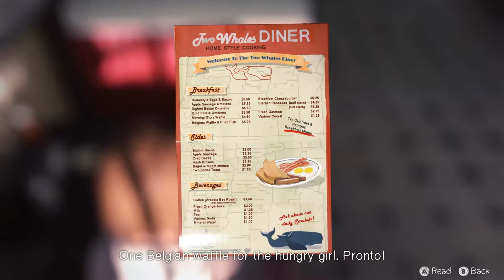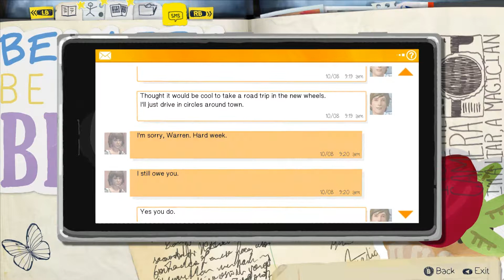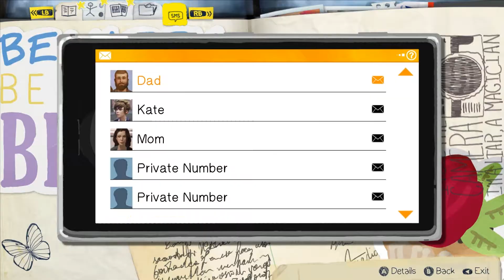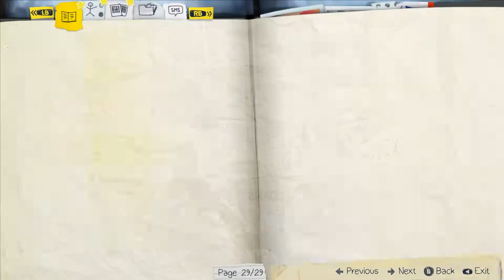Let's Play: Life is Strange - Episode 2: Out of Time (Part 3)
In this part, Max shows Chloe the extent of her power by doing a bunch of tedious stuff such as finding bottles...